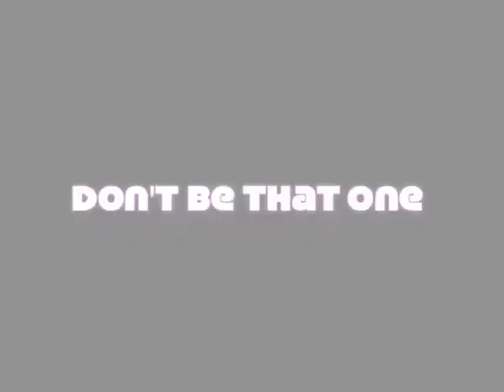Don't Be The One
"Don't Be The One" - Anti-Smoking PSA
Produced by 1 student of the ECSD